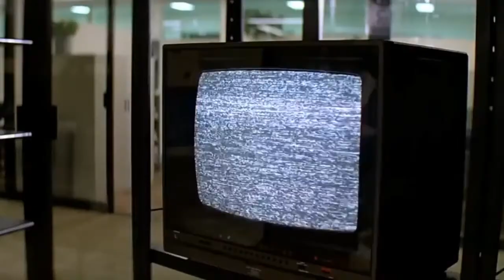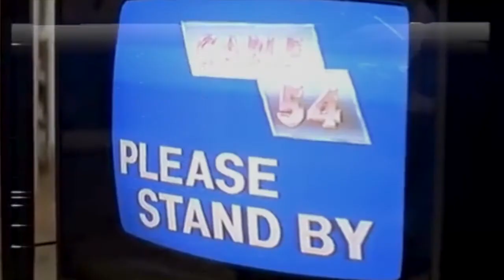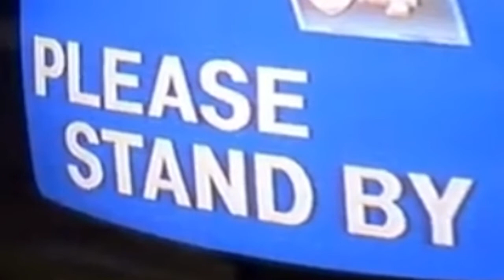Technical Difficulties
Song Technical Difficulties
Artist MRock
Album The Cube